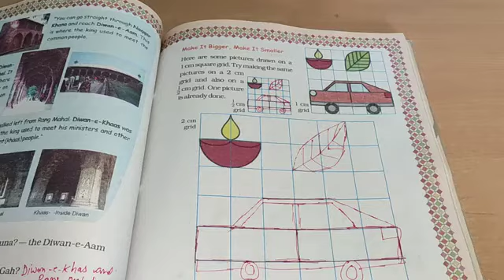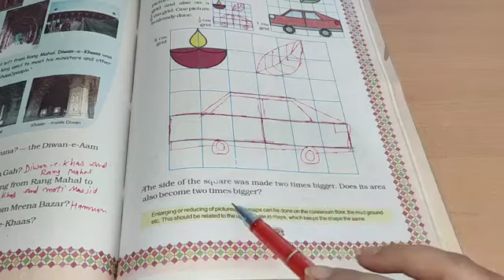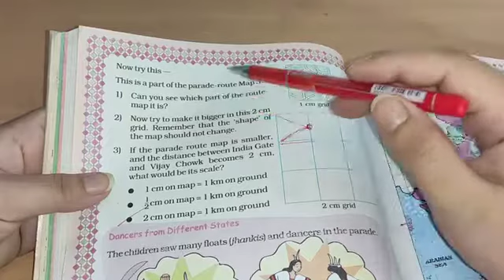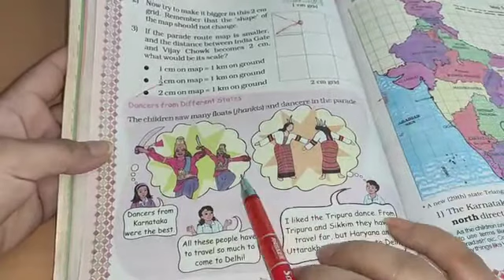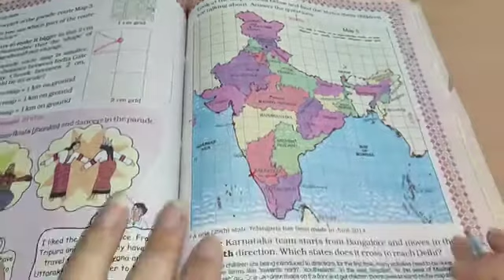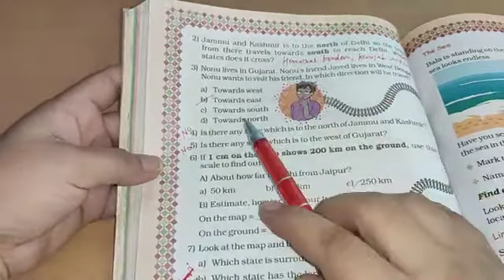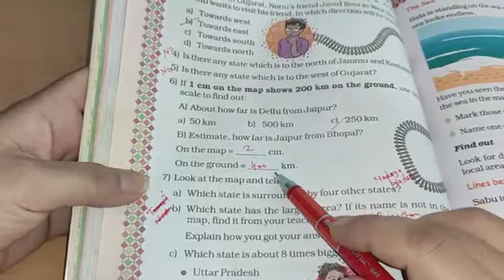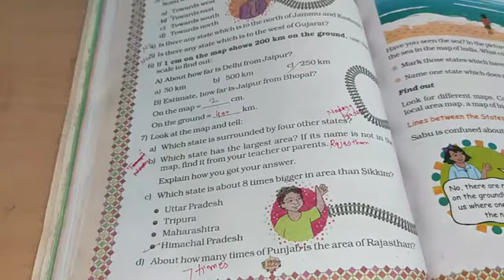std-5 maths ch-8 part-3